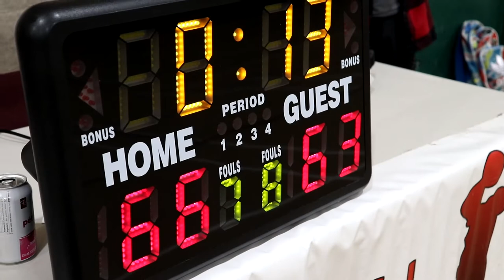2021 Surrey Summer Comp League - Flint Tropics vs Twolves - Round Ball BC Men's League